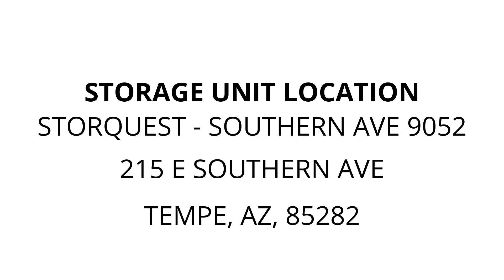StorQuest - Southern Ave 9052 - Unit 527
totes, furniture, misc